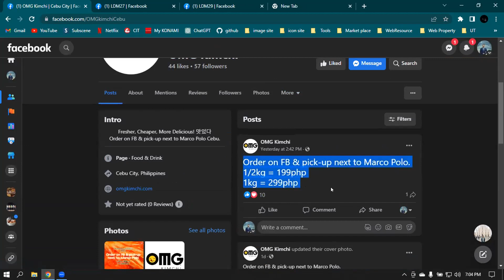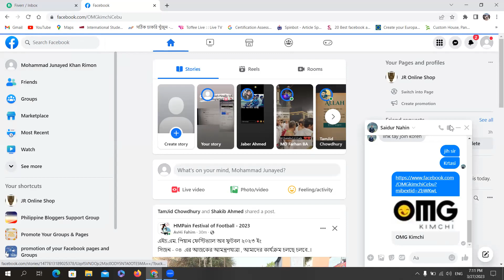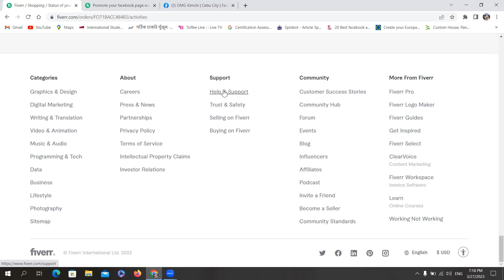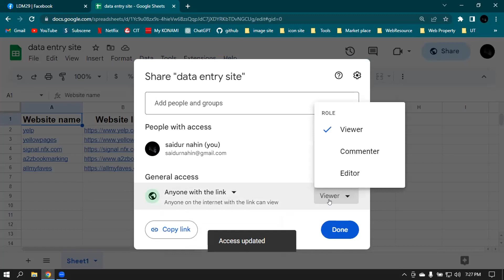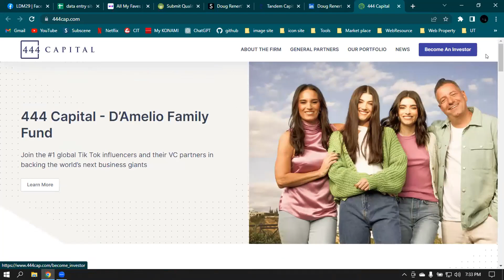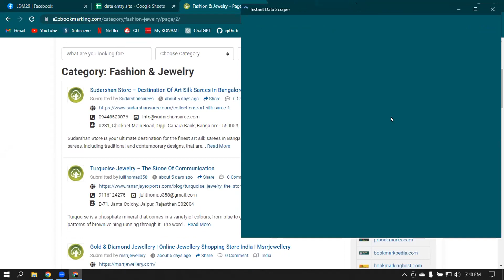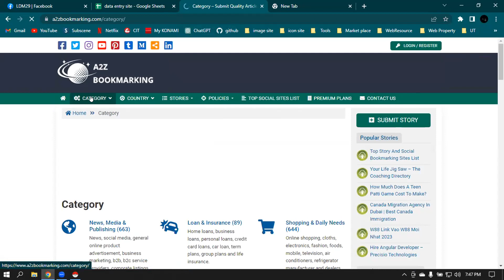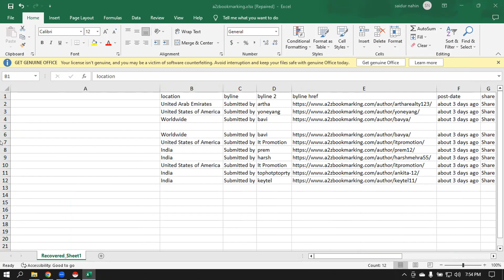Day-28 Fiverr order live & Data Entry web scraping part-02